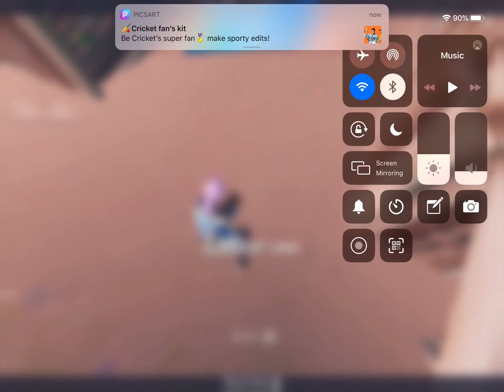New ps5 Price and release date